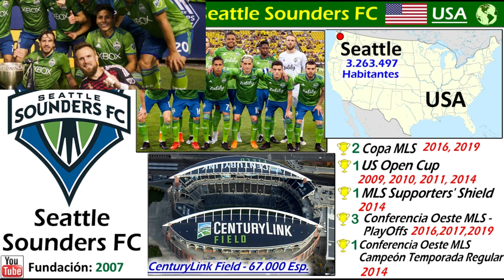SEATTLE SOUNDERS - El Bicampeón de la MLS Cup y Tetracampeón US Open Cup - Clubes del Mundo (USA)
El pasado fin de semana, el Seattle Sounders, se proclamo ante el Toronto, como el nuevo Campeón de la MLS Cup Estadounidense y Canadiense, del 2019.  Tras 2016, donde también le habia ganado al Toronto en la final, es su segundo titulo de la MLS.

Figuras como el peruano Raúl Ruidíaz, o el uruguayo Nicolas Lodeiro, hicieron con sus goles, posible el Titulo. Conoce en este video la fantastica historia, de este gran equipo estado unidense.  Entre otros titulos, también ostenta 4 Copas de la US Open Cup, logradas en los ultimos diez años.

Fuentes: Wikipedia, Pixabay, Google Earth, Free Audiolibrary Youtube, Google, Seattle Sounders, MLS